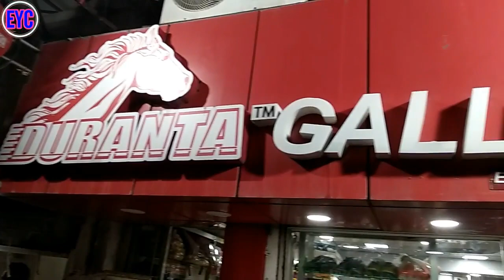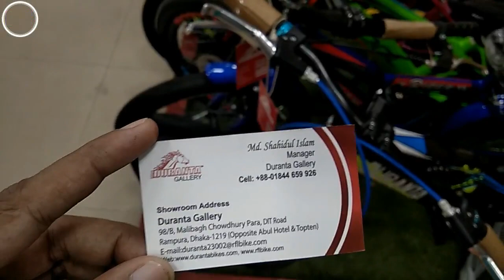bycycle price in bangladesh//কম দামে নতুন সাইকেল কিনুন//everything youtube channel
Address:Show room name: Duranta Galary,98/B,Malibagh chowdhary para (Near Abul hotel)D.I.T road,Dhaka, Bangladesh

আপনাদের ব্যবসা প্রতিষ্ঠান, দোকান,বিনোদন কেন্দ্র,পার্ক, রেস্টুরেন্ট,বিউটি পার্লার, হোটেল,শপিংমল,স্কুল,ইলেকট্রনিক শোরুম, ফার্নিচার শোরুম, বুটিক, এছাড়া যে কোন প্রোডাক্টের বা পন্যের প্রচার বা ভিডিও করার জন্য যোগাযোগ করুন।